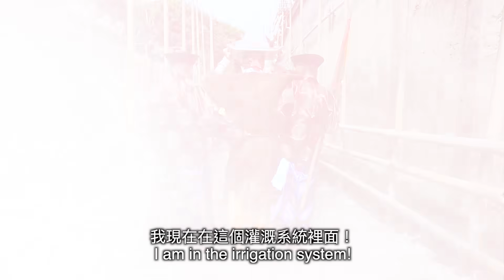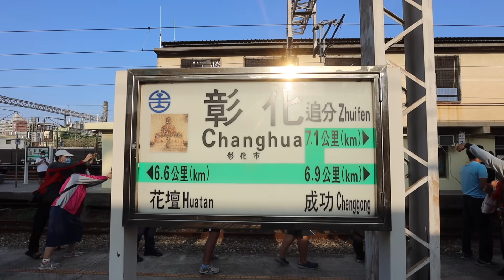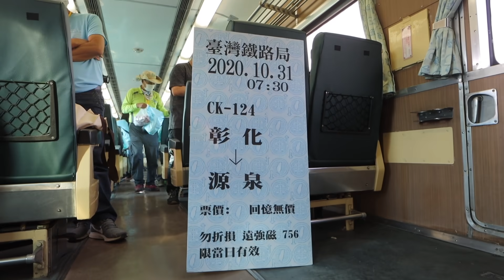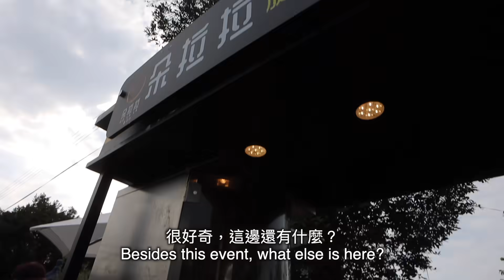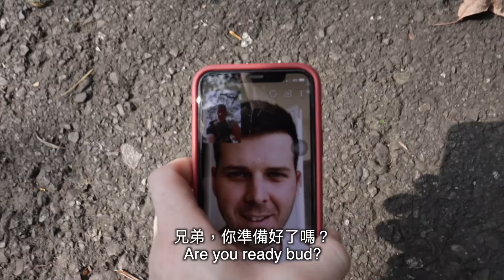我在八堡圳雷殘了！難忘寮溪黑泥拔河經驗 ｜2020 二水國際跑水節［小貝逛台灣 #307］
美國人為何在彰化二水水溝玩？
全台最獨特的寮溪廟會活動
小貝第一次參加 2020 二水國際跑水節